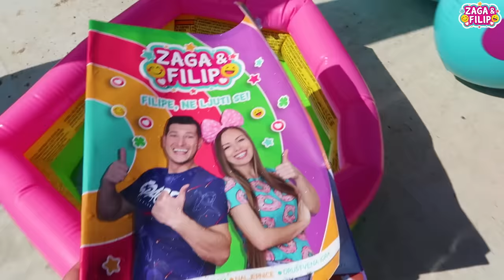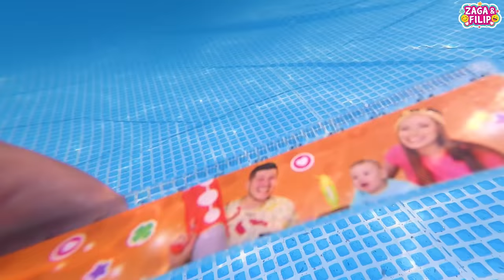PRAVIM OSTRVO U TRAMPOLINI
Danas sam u potrazi za Playstation džojstikom iz svog bazena odlučio prenijeti sve stvari u trampolinu.